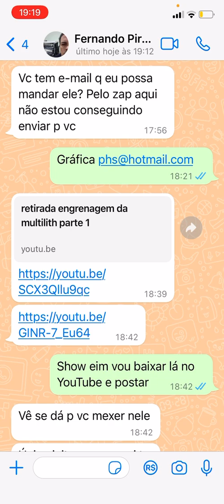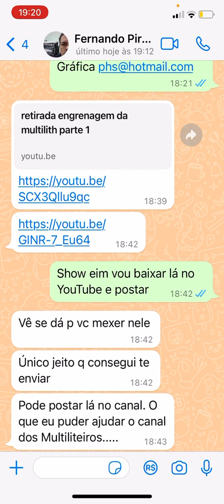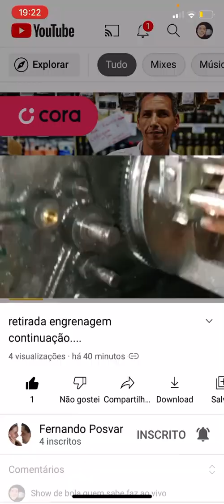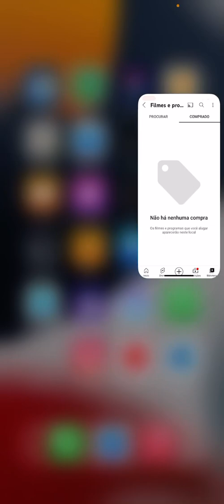Retirada da engrenagem de saída da Multilith sem tirar o contra pressão por Fernando Posvar